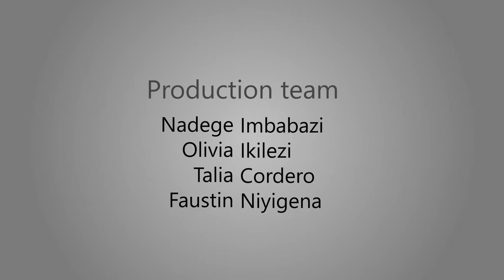2018 Rwanda CEO Summit - Unconventional CEO Series: Lina Higiro - CEO of CBA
2018 Rwanda CEO Summit | Unconventional CEO Series